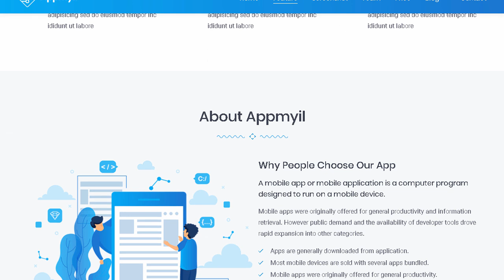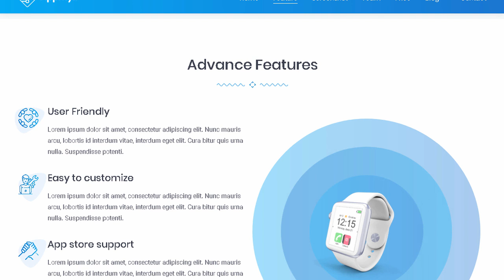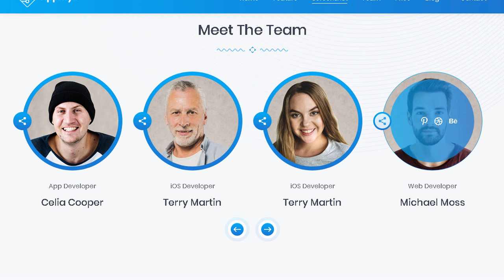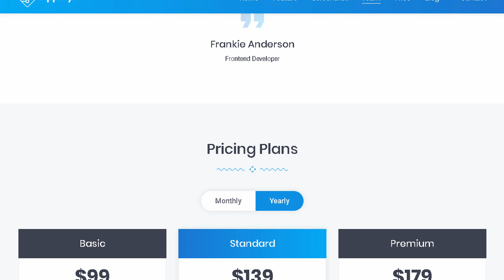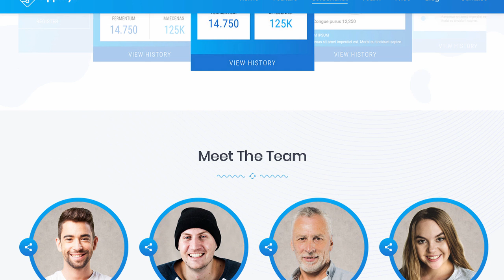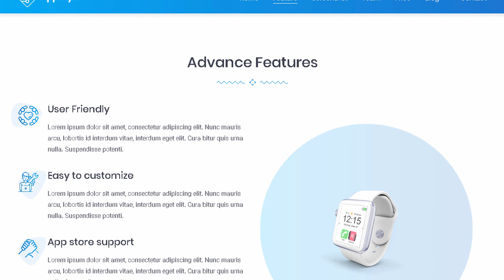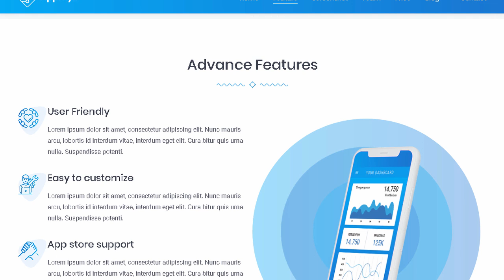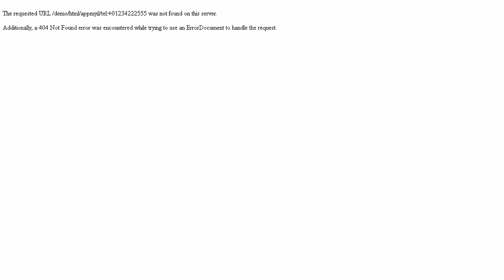Appmyil - App Landing Template | Themeforest Templates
Download Appmyil - App Landing Template | Themeforest

OR